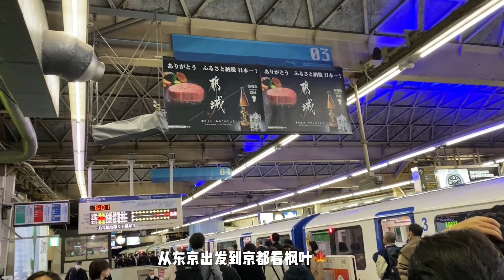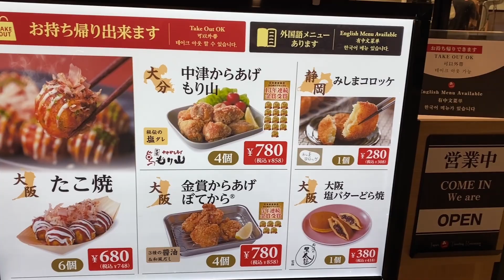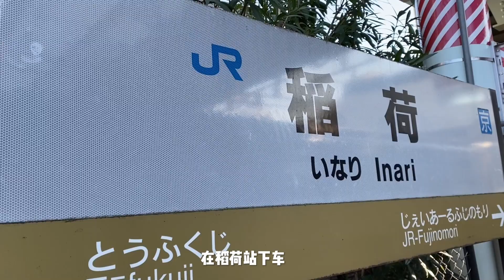2022年11月京都兩泊三日游（第一天）伏見稻荷偶遇‘火焚祭’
2022年11月京都兩泊三日游（第一天）伏見稻荷偶遇‘火焚祭’京都観光